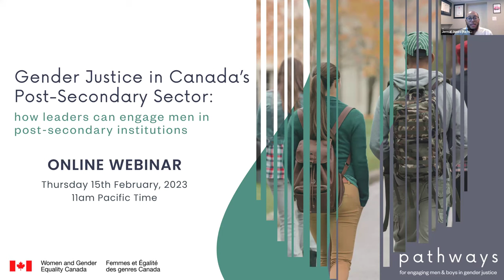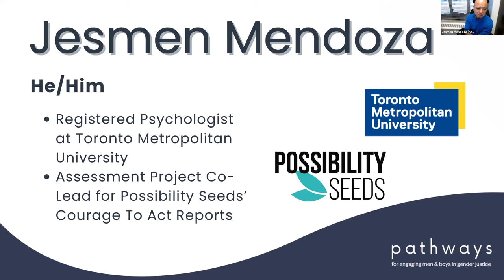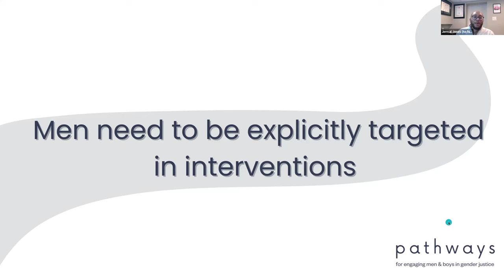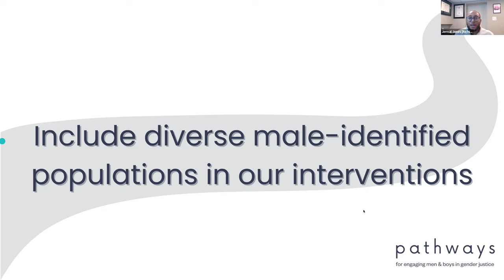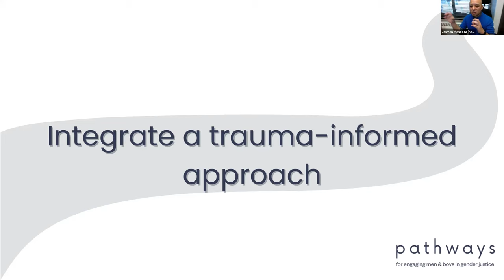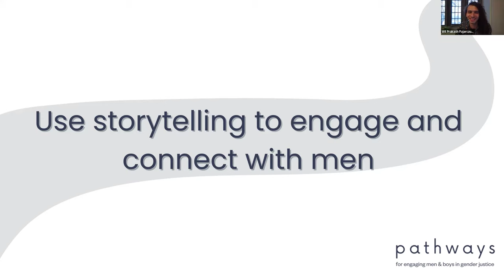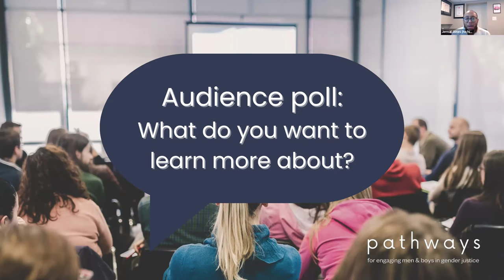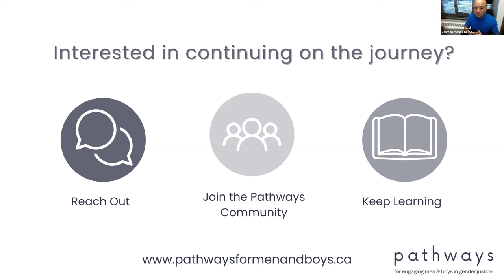Gender Justice in Canada’s Post-Secondary Sector: How Leaders Can Engage Men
Imagine educational spaces brimming with fulfillment, nurturing well-being, and fostering growth. That's the ideal we aim for. Yet, within Canadian post-secondary institutions, gender-based challenges persist—violence, discrimination, and entrenched harmful gender norms.

In just the past year, a staggering 47% of students at post-secondary institutions encountered or witnessed discrimination based on gender, gender identity, or sexual orientation. Additionally, one in ten women experienced sexual assault.

Universities and colleges have long been acknowledged as critical grounds for preventing gender-based violence. These spaces bring people of all genders together to work, play, and learn—from the classroom to the sports field—and as such, offer opportunities to drive change.

And it's not just for the sake of women and other marginalized genders. The gender gap in post-secondary education is widening, with women pursuing higher education at record rates while these numbers have stalled for men. The gap in graduation rates is even larger, as male undergraduates are less likely to complete their degree. These challenges highlight the need to include people of all genders in our gender justice efforts.

So, how can we leverage our positions as leaders in post-secondary settings to create positive and lasting change? How can we work with men to progress gender justice in our educational institutions?